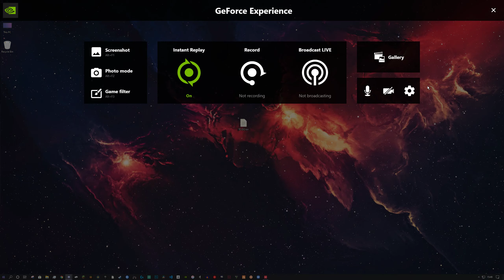first game first 4k